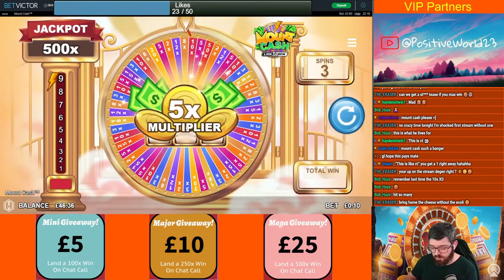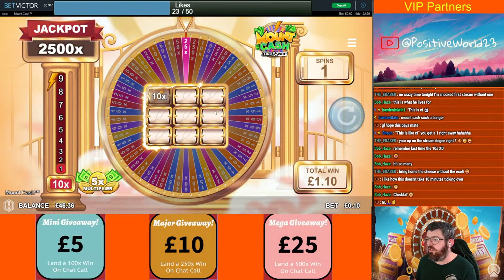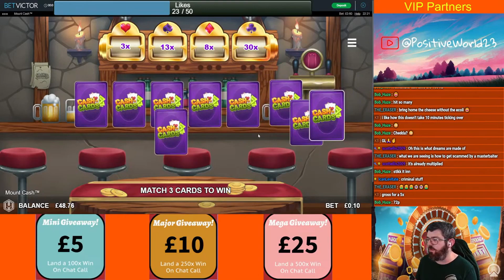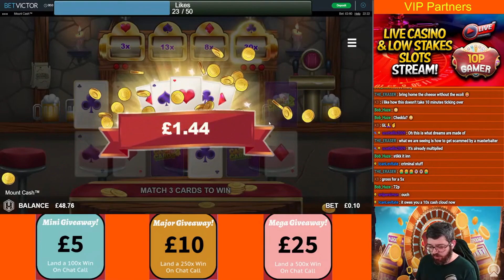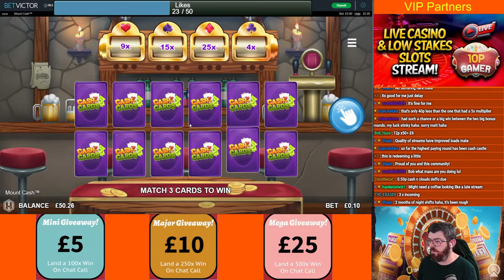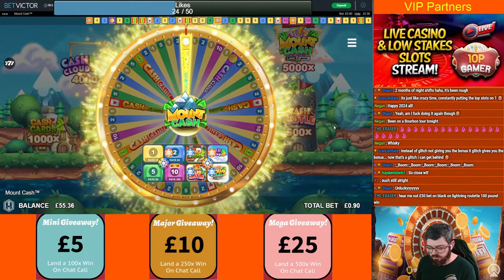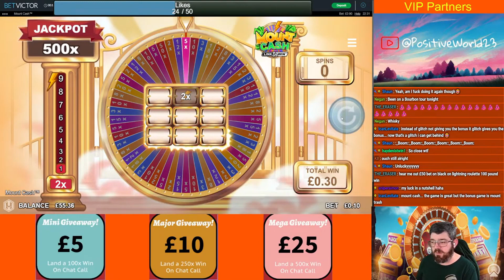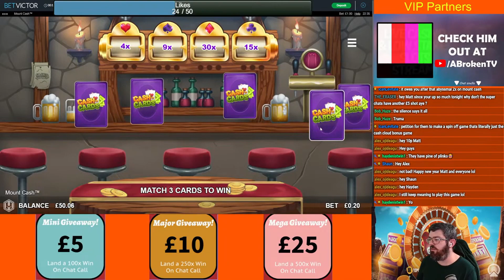We Got The TOP Bonus With A 5X Multiplier On MOUNT CASH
Responsible Gambling
Before we dive into the gaming and gambling on this channel, I want to emphasise the importance of responsible gambling. That’s why on the 10p Gamer Channel, we play on very low stakes and play for fun!
Please keep in mind that gambling should always be approached with caution and within your financial means. Set a budget and stick to it. Never wager more than you can comfortably afford to lose. If you ever feel that your gambling habits are becoming problematic or affecting other areas of your life, seek help and consider setting limits to ensure your well-being.
Gambling should be about enjoyment, excitement, and responsible decision-making. Let's have an amazing time together, celebrating the fun of the casino world while keeping our heads in the game and maintaining a healthy balance.
- If gambling has become an issue, please visit GAMSTOP for more support and advice
- You can also seek help at Gamban, where you can consider self-exclusion
- Also, check out for further help and support.
Remember, the ultimate goal is to have fun and share exciting gaming experiences. So let's play responsibly, support each other, and keep the entertainment flowing!
Mr 10p!